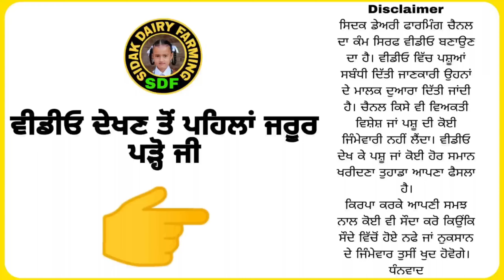4 cows for Sale, 4 ਗਾਵਾਂ ਵਿਕਾਊ